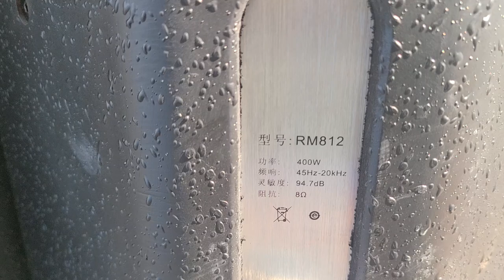JBL카피 RM812 12인치 400W 중고스피커